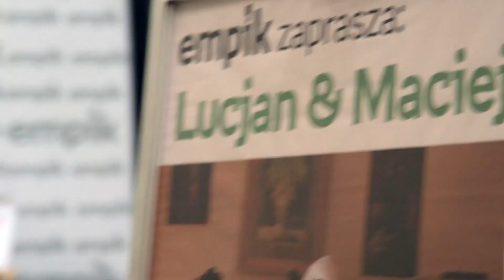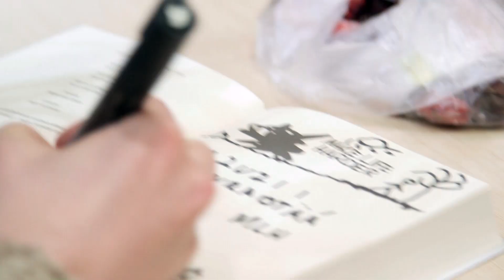Make Life Harder - Gość Empiku #17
19 lutego w warszawskiej Arkadii odbyło się spotkanie z Lucjanem i Maciejem znanymi z bloga Make Life Harder.